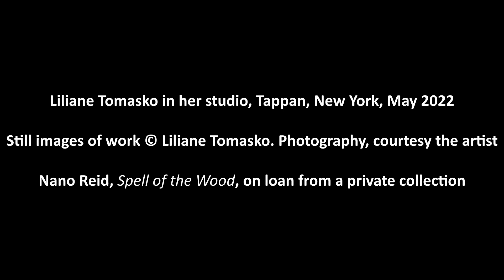S P E L L O F T H E W O O D - Liliane Tomasko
Liliane Tomasko
S P E L L O F T H E W O O D

2 July – 20 August 2022
Highlanes Gallery

For this solo exhibition, Liliane Tomasko presents two new large, frieze-like wall paintings, S P E L L and W O O D, made specifically for the unique space of Highlanes, together with a series of new smaller oil-based works on paper,  a floor work entitled 'Magic Carpet', made of wool and fabric, from 2016, and two large works on linen from 2016 and 2018.

The title of the exhibition is borrowed from the painting 'Spell of the Wood' by 20th century Irish artist Nano Reid (1900 – 1981), who was born in Drogheda, and had a deep connection to the magic and mystery of the ancient Boyne Valley, where the megalithic passage tombs of Newgrange, Knowth and Dowth are located. Reid’s painting, which will be included in the exhibition, depicts a sleeping figure in the landscape, and is the heartbeat which weaves together Tomasko’s own ideas regarding the subconscious and dreams with the mystery of the surrounding prehistoric landscapes and its megalithic structures.

Tomasko speaks with urgency about the importance of engaging with our dreams, those arcane spells that we all fall under, at the centre of self:

The subconscious, what is it? Where does it reside? Is it inside of us? What shape can we imagine it to have? For sure it must be found somewhere below a surface, this surface, the one that makes up our visible, tangible reality, with all the things in it that we apprehend, that we feel and touch. Yet we know that there is something other, a dark matter which shapes our lives and our actions, our interactions with the world in which we live. Every night we are given the  opportunity to submerge and connect with that which we know to be there, but eludes our need to define and name, to take possession of it, to bring it to the communal realm which we all share. The subconscious is, to say the least, a shifty beast, and it does not want to be reasoned with, or conquered, but wants us to acknowledge its existence, and to listen to its song, to engage with it and give it a voice.

With all the fires that are raging in the world, do we not urgently need to address the question of self, of who and what we are?

Liliane Tomasko’s abstract paintings employ a distinctive, bold lyricism, with an equally unabashed sense of colour. The artist often begins with a study of the personal effects of everyday domesticity such as bedding or clothing to create work that suggests a gateway into the realms of sleep and dreaming; delving into the gulf between what we understand as the ‘conscious’ and ‘subconscious.’ Recent paintings display an increasing vitality and assertiveness, articulating an abstraction that is rooted in the physical realm but attempting a departure from it. Intense colour, subtle tone, shadows and painterly gesture are woven together in such a way that space comes in and out of focus, suspending one’s perception of them and thus emulating the clarity, or lack thereof, of dreams and memories.

Liliane Tomasko was born in Zurich, Switzerland, and lives and works in New York and Mooseurach, Germany.

She is represented in Ireland by Kerlin Gallery, Dublin.

Liliane Tomasko S P E L L O F T H E W O O D opens to the public on Saturday 2nd July, from 3-5pm, and where she will discuss her practice, and the exhibition in the gallery talk.